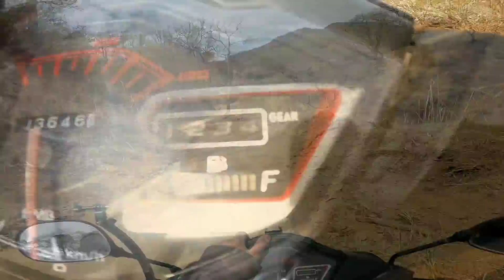enseñando a mi abuelito a andar en moto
por los que me han preguntado aqui pueden hacer sus donaciones